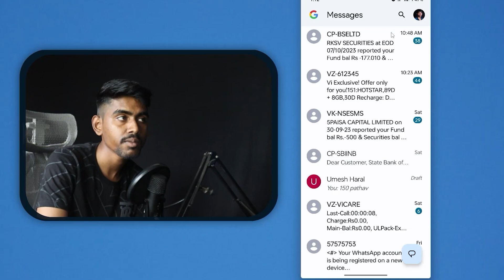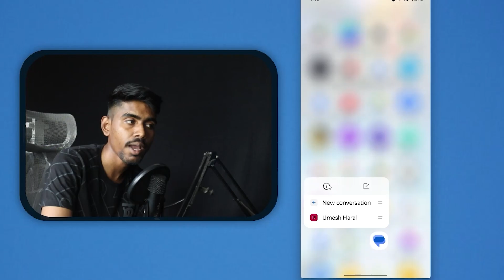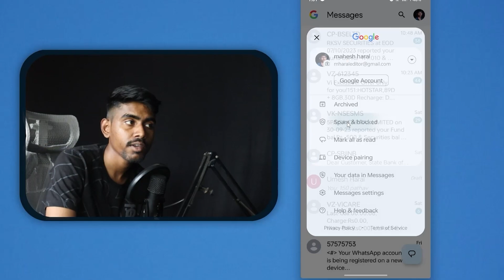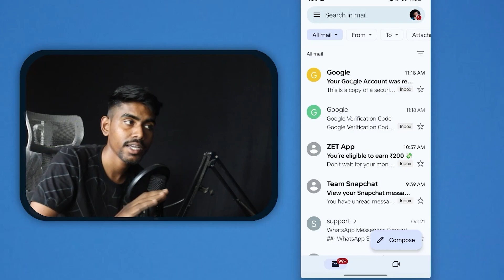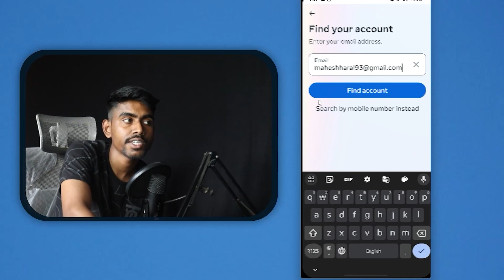Facebook code not received | facebook password reset | Facebook code nahi aa raha hai 2025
Fb code nahi aa raha hai Confirm your account code

facebook code not received || facebook password reset || facebook code nahi aa raha hai
 How To Fix Facebook OTP Not Received means how to fix facebook otp not received problemFacebook Ka OTP Nhi aa Raha Hai how to solve facebook otp not received or facebook forget password otp not received confirm your account we sent a code via sms. enter that code to confirm your account

Search Problem😍😇
facebook code not received 2025 problem in number
facebook login code nahi aa raha hai 2025
facebook code nahi aa raha hai to kya karen
facebook ka code nahi aa raha hai kya karen
facebook verification code not received
facebook verification problem
facebook id ka code nahi aa raha hai
facebook login code problem 2025
facebook password nahi aa raha hai
fb code not received problem 2025
fb code not received mh creator
fb code not received in yahoo mail
facebook password change code not received
facebook forgot password code not received 2025
facebook forget password otp not received
confirm your account facebook enter code problem
confirm your account code problem

💙  𝓕𝓞𝓛𝓛𝓞𝓦 𝓤𝓢  💙💞

facebook problem MH creator